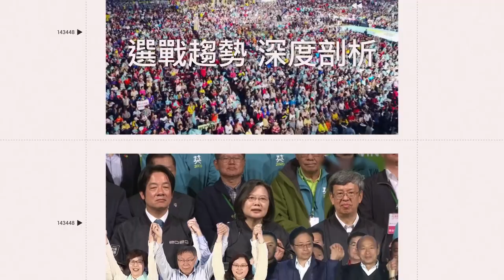孫生西門巧遇阿彌陀佛姐！熱情合唱竟意外收特製版生日祝福｜三立娛樂星聞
畫面來源：IG／孫生